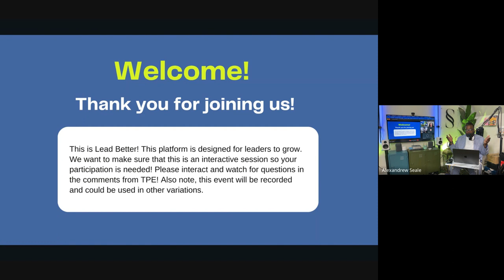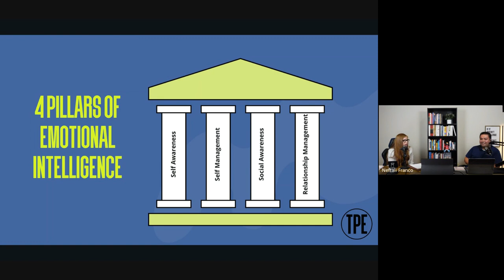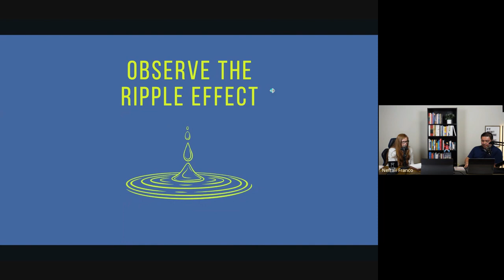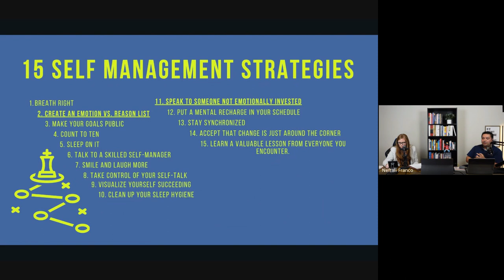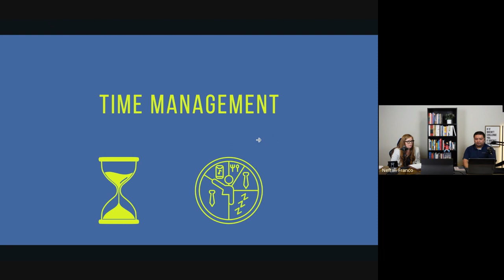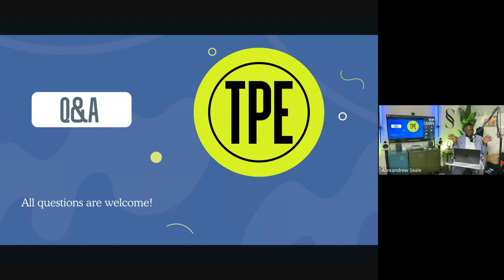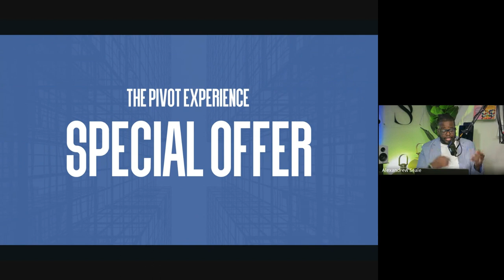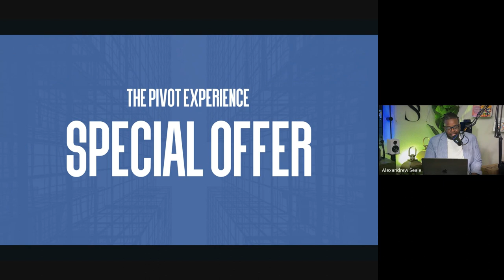TPE EP. 29 - Lead Better: Emotional Intelligence Pt. 1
What's Up TPE!  We are back with another special episode of The Pivot Experience podcast.  This is a replay of our monthly Lead Better.

On the episode, this is part one of our conversation concerning emotional intelligence.  Javonna Roach and Neftali Franco break down the importance of emotional intelligence organizationally and personally.

Want to continue to grow as a leader?  Visit tpenow.com to discover how we can help you pivot into your next!